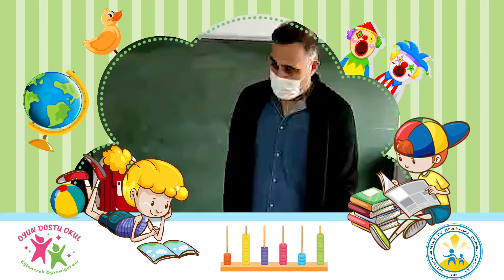OYUN DOSTU OKUL Doğru Yanlış Etkinliği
Çorlu Sakatlar Derneği Özel Eğitim Okulu - Oyun Dostu Okul Projesi Eğitim Videoları